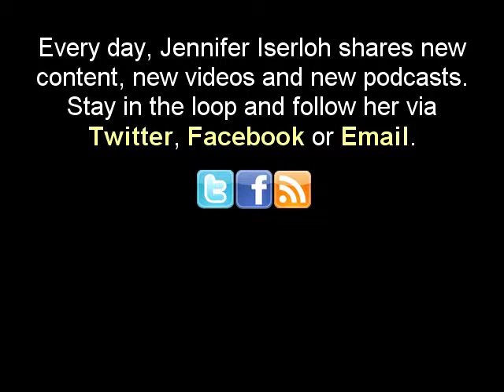Skinny Chef Jennifer Iserloh - Avocado Chcocolate Shake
Though this might sound weird, chocolate and avocado go very well together. In this March 30 segment on New Yorks CBS2 Sunday Morning News, Jennifer shared her popular Avocado Chocolate Milkshake and Guacamole recipes with Tony Tantillo.